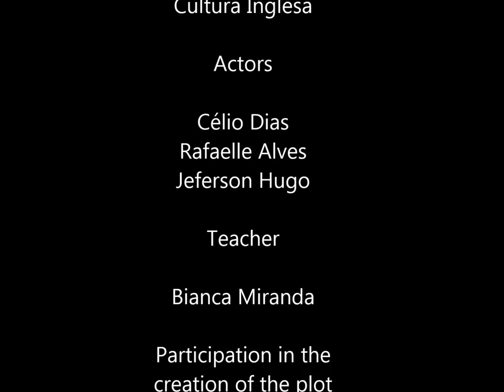Overuse of technology alters social life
Video done for an extracurricular activity at Sociedade Brasileira de Cultura Inglesa.